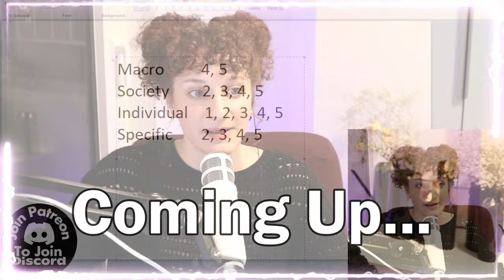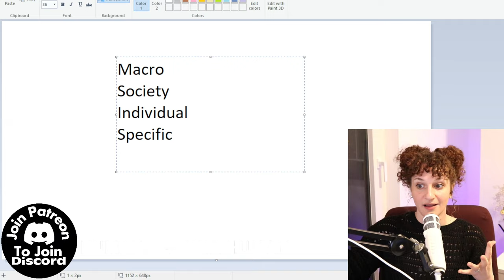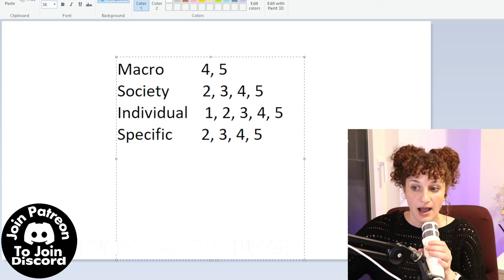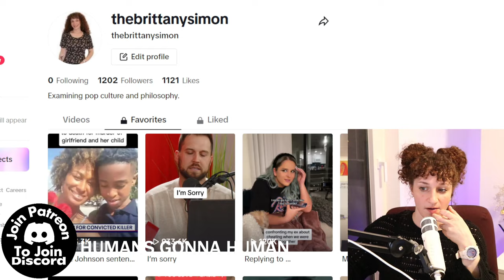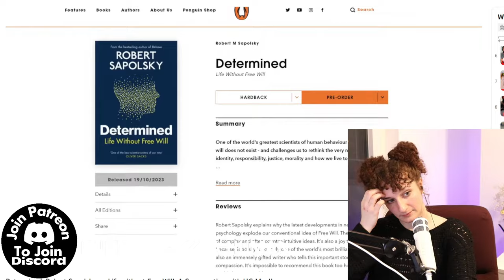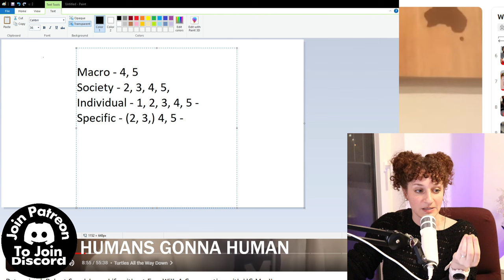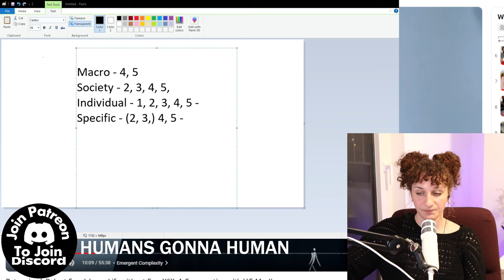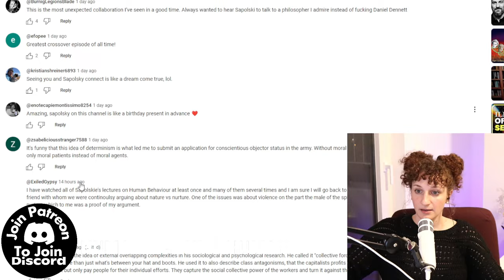Brittany Simon Explains Free Will VS. Determinism Through "The Levels"